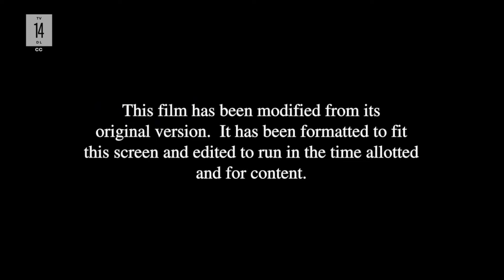Couples Retreat - Paramount Network Intro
Btw if anyone’s Interested I take requests so request a movie Intro in the comments